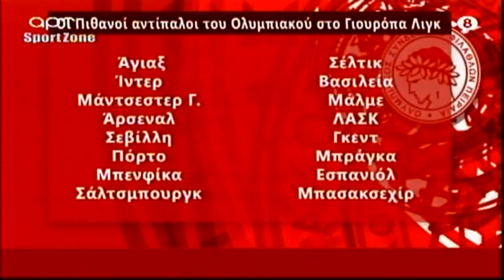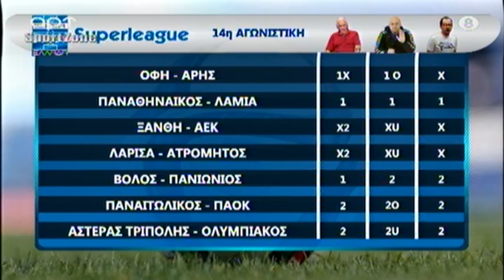Δοκάρι Και Μέσα 13/12/19